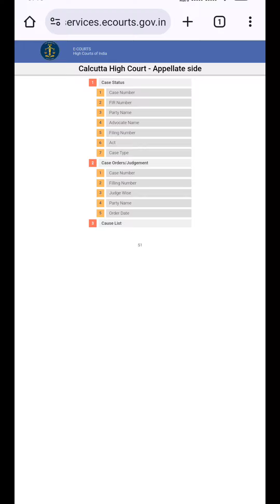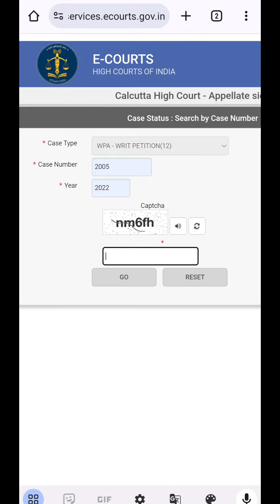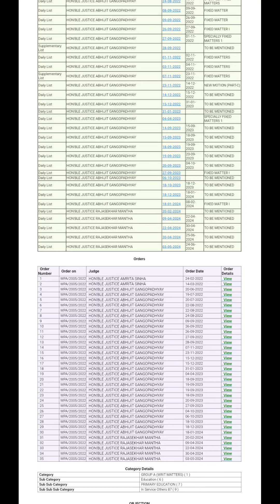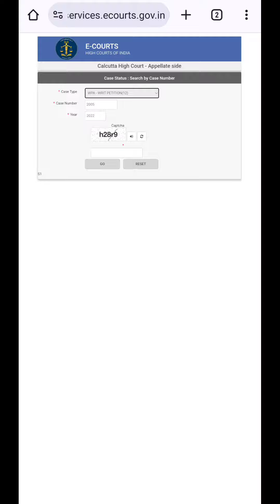হাইকোর্টের মামলার তথ্য ও অর্ডার কপি কিভাবে ডাউনলোড করবেন?, How to download high court order copy?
Primary TET এর প্রস্তুতির জন্য এটা কিনতে পারেন... 👇 👇

@ updatemaster4

FOLLOW US ON X
@ updatemaster4